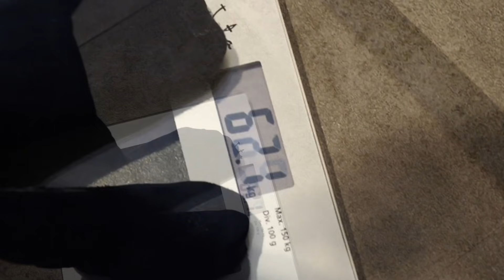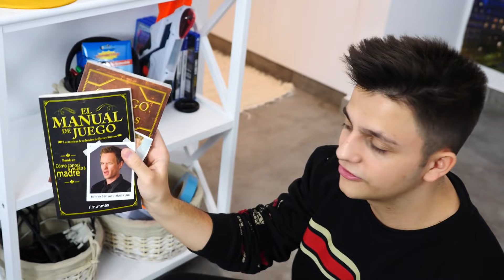ENSEÑO MI HABITACIÓN EN LA CASA DEL ESCUADRÓN SALCHICHÓN - Ampeter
ENSEÑO MI HABITACIÓN EN LA CASA DEL ESCUADRÓN SALCHICHÓN
★Si me queréis apoyar en Fortnite, mi código de Creador es: Ampeterby77